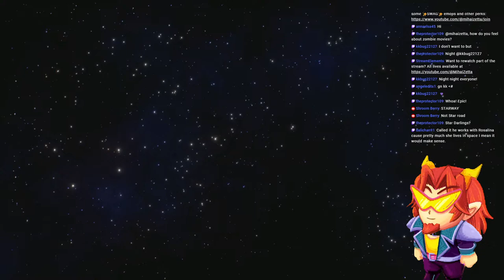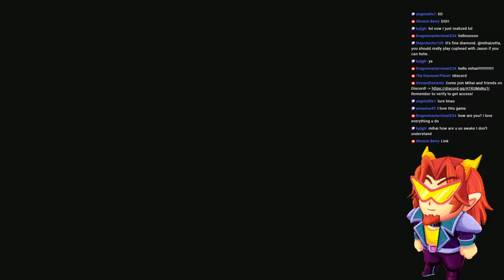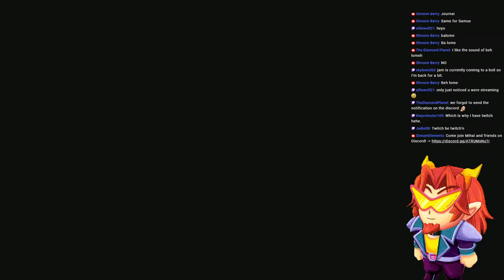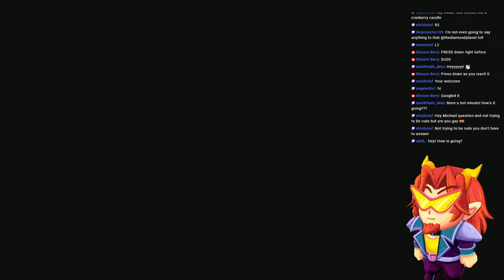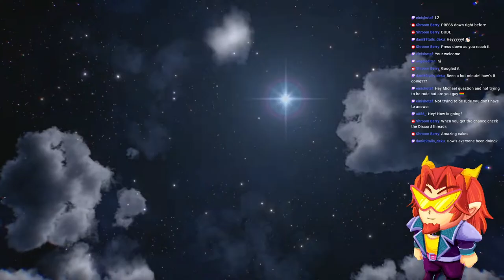Super Mario RPG 2: ZOMG ITS TEH GENO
Onward and upward! Time to meet that famous, blue-caped dude who answers to a higher authority~